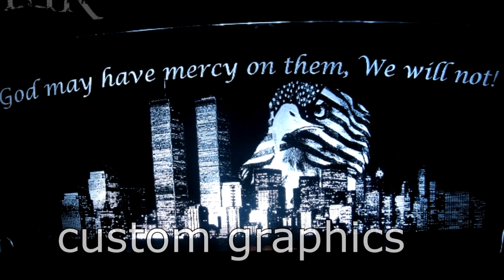WindRestrictor® Brand Lighted Wind Deflector for the Polaris Slingshot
This new custom wind deflector for the Polaris Slingshot reduces wind turbulence inside the cockpit by 66%. This test was performed using a PYLE® PMA82 Anemometer going 60-80mph. This product is fully customized with real laser engraved graphics and brilliant illumination. The additional lighting adds safety to the Slingshot because it's at the highest point of the vehicle and makes it easier to be seen at night, particularly with the big trucks. Multiple colors are available even our "Extreme Lighting Kit" which has remote function.

This product not only functions great but it's an absolute show stopper! WindRestrictor® Company, AKA King Penn Industries Inc. has nothing but the best laser engraving technology at their state-of-the-art facility in Dallas Texas. Stop by and meet the crew if you are ever in the area!

WindRestrictor® is a Registered Trademark of King Penn Industries Inc. KPI holds 4 patents on their innovative products.